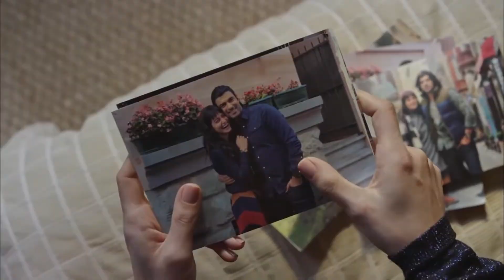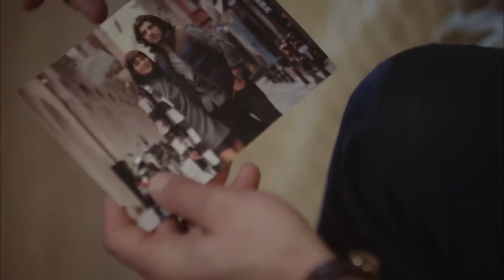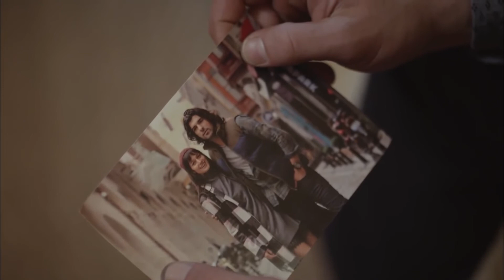Beril Looks at the Old Pictures | Eternal Episode 17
Beril Looks at the Old Pictures ''OLD MEMORIES''

Daghan is a doctor who tries to get his proficiency however, finds himself in jail. He loses his hope, his future, and the most beautiful days of his lives due the crime that he has never committed. He is sentenced to life imprisonment.

Love, betrayal, conscience, Justice and revenge are intertwined, the series "eternal" brings together Engin Akyürek and Fahriye Evcen, who are preparing to meet their audience with the stories of people whose lives changed in one day.
Daghan, 11 years ago, when he was a young candidate for a doctor, was found guilty of killing the father (Sezai) of the woman he loved and was about to marry (Beril) and was jailed. It's actually a conspiracy, of course. Ender, who fell in love with Beril, orchestrated this plot; he got rid of Sezai, who knew a great secret about him, and obtained Beril. And the person who got daghan out of prison is young and beautiful Selvi, a lawyer with a flower nose, and this case is his first case. Selvi found evidence that escaped everyone's eyes, convinced daghan to reopen this case, and eventually secured daghan's release. This will be the beginning of everything.
Engin Akyurek, Fahriye Evcen, Sarp Levendoglu, Gülcan Arslan, Tansu Biçer

Producer: Timur Savcı
Burak Sağyaşar
Director: Umur Turagay
Feride Kaytan
Scenario: Elif Usman
Deniz Büyükkırlı
Sevgi Yılmaz Altunyurt
Alper Erze